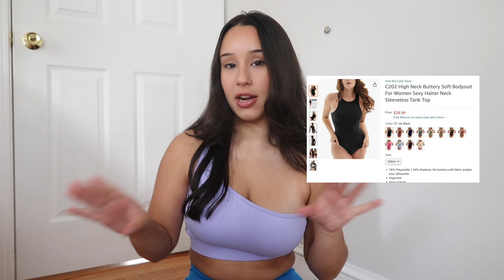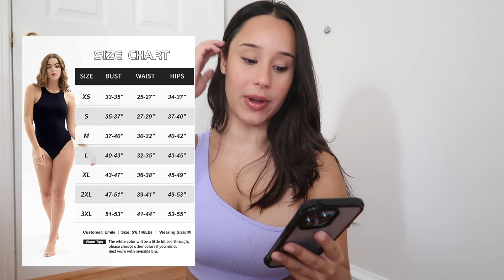The BEST $28 SKIMS Alternatives I Found On Amazon | PUMIEY Try-On Haul!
C202

MUSIC